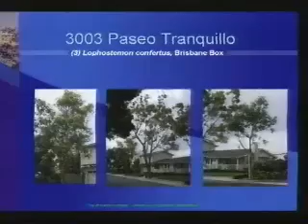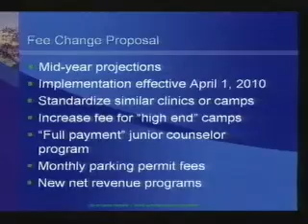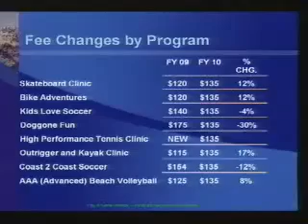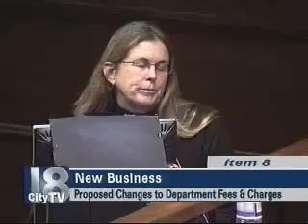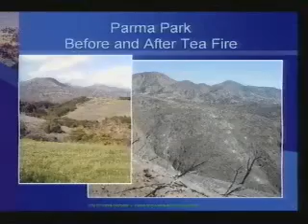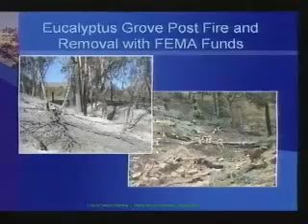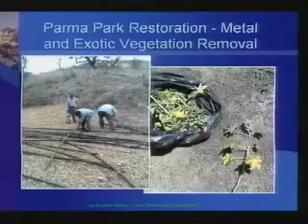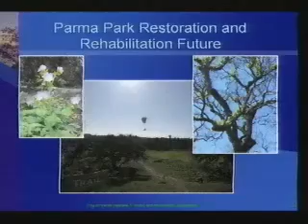Park and Recreation Commission - 2010-01-27